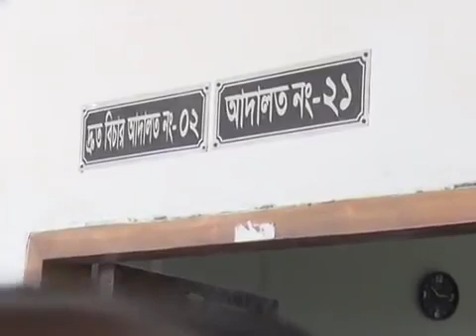বুয়েট শিক্ষার্থী আবরারের ঘটনায় রিমান্ডে ছাত্রলীগ